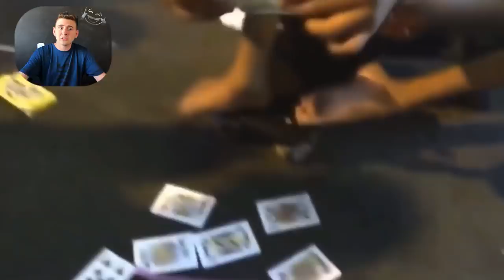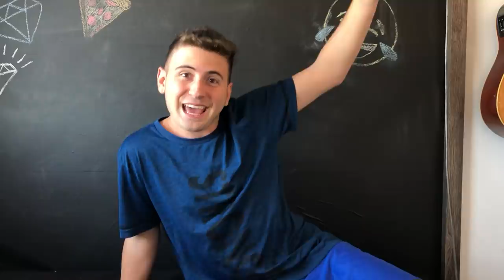PESSOAS REAIS COM SUPER PODERES CAPTURADAS POR CÂMERAS!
Nesse vídeo eu assisti com vocês algum vídeos que supostamente capturaram pessoas reais com super poderes!